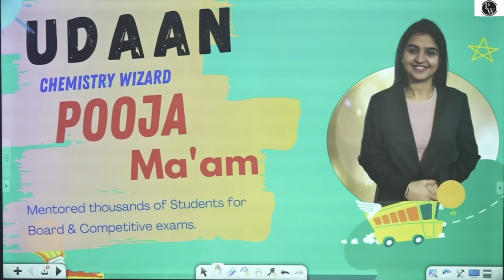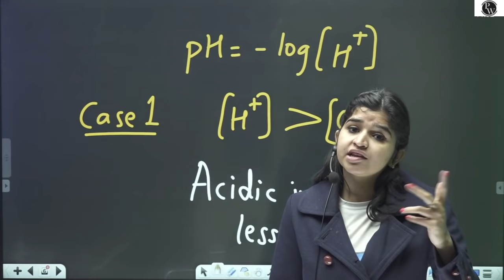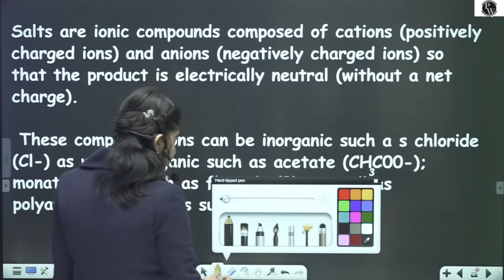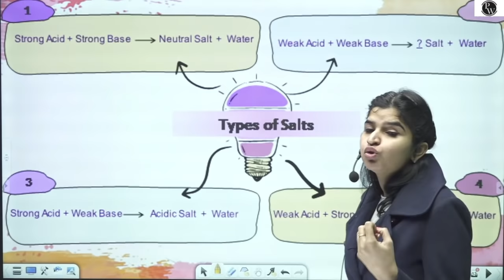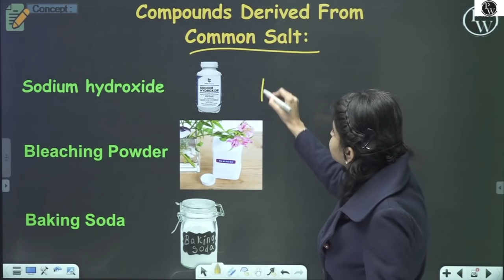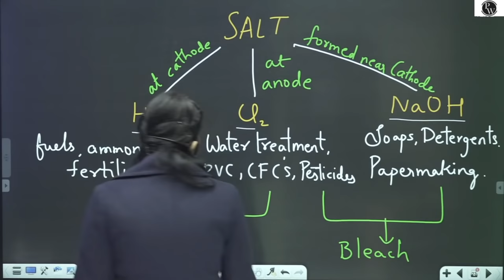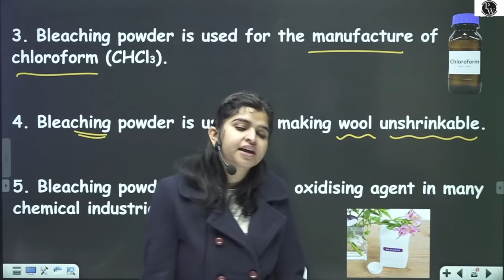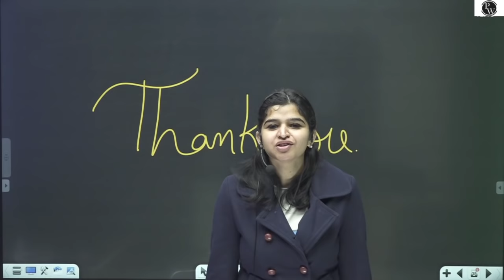Acids, Bases & Salts 05 | pH | Compounds Derived from Common Salts | Class 10 | NCERT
Batch Details

1)Best Faculties across India for different Subject/Topics.

2)Complete & Relevant Syllabus Coverage of Class-10th within 2 Months- Fastrack Dec 18,2020-Feb 24,2021
3)Monday-Saturday :  scheduled Classes everyday ( for each Physics, Chemistry,Mathematics , Biology and SST)